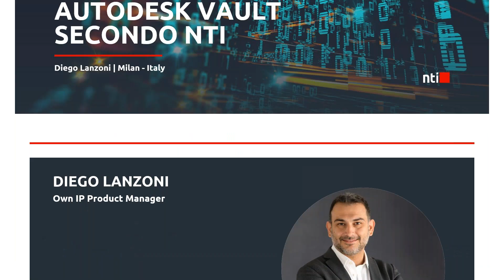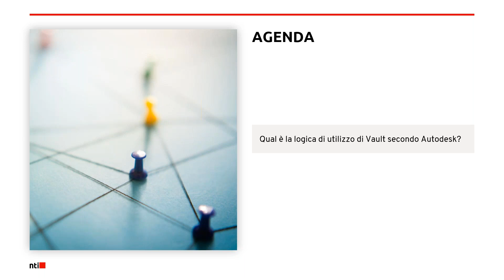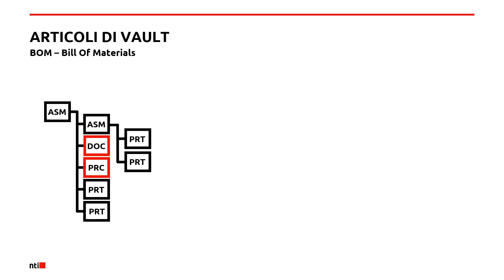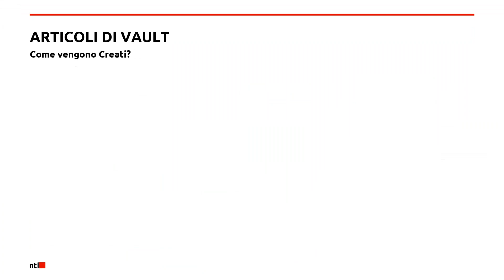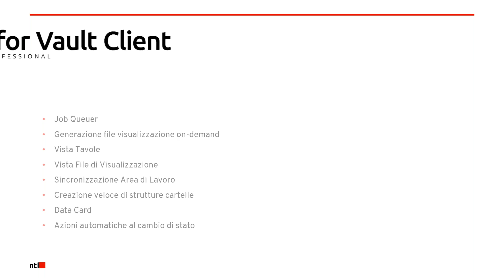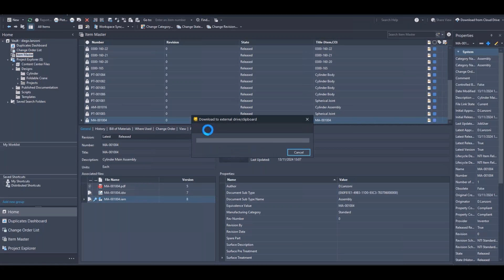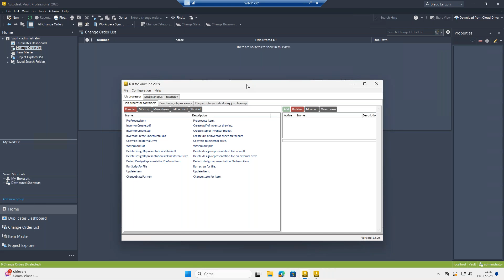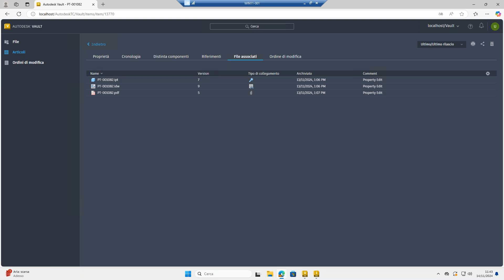Webinar NTI Italy | Il nuovo paradigma di Vault, secondo NTI Italy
Il nostro Diego Lanzoni, Own IP Product Manager di NTI Italy, presenta le soluzioni da noi ideate per rivoluzionare ogni flusso di lavoro in Vault... E non solo.

Applicazioni progettate per ottimizzare tempi e risorse, dando vita a un nuovo paradigma capace di elevare le prestazioni. Senza più limiti.

Scopriamo insieme i nostri NTI Softwares, a partire dalla base.